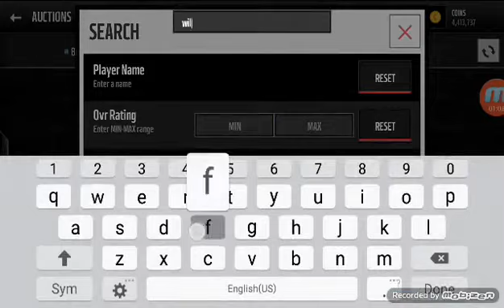CRAZY COIN MAKING METHOD MAKE OVER 1 MILL IN A FEW DAYS MADDEN MOBILE 16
Please leave a 'LIKE' if you enjoyed the video!

BEST Sniping Filters & Coin Making Methods! - - - - - - Tags: madden mobile madden mobile .